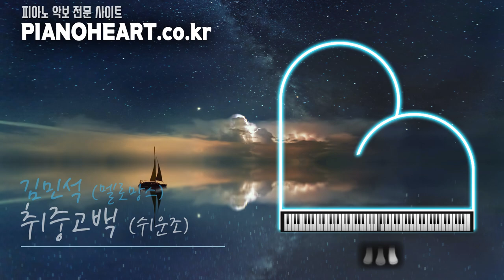Pianoheart │ 김민석(멜로망스) - 취중고백 피아노 연주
*. The song covered on July 28, 2022 is
Kim Min Seok - DrunKen Confession
(Original Song Feel)

*. I played with a sheet music I made myself.
If you need sheet music,
You can purchase it by visiting

*. Please refer to the site manual in English.

'follow' the Instagram and Facebook pages to receive news of Pianoheart.
You can be the first to see it.^^